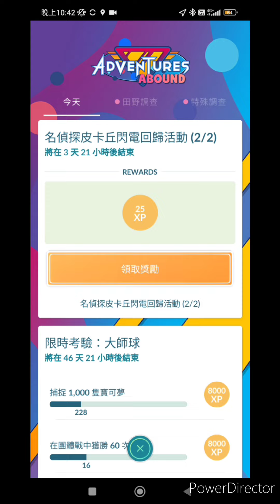Pokemongo 選擇 藤藤蛇 木木梟 或 樹才怪 作研究對象的分別？ 參加《名偵探皮卡丘閃電回歸》的田野調查，樹才怪、藤藤蛇 和 木木梟，作為完成調查任務的獎勵。